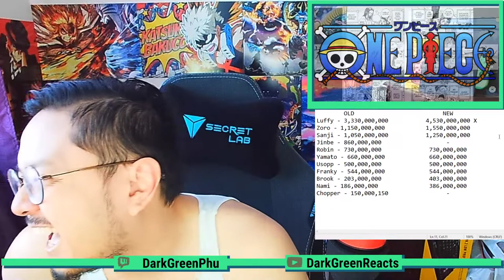BOUNTIES ARE HERE! THAT'S HOW GUILD STARTED?! LOL! - One Piece Chapter 1058 REACTION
Live Reaction to chapter 1058 of One Piece!